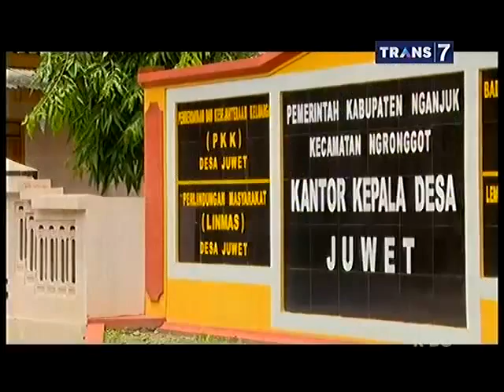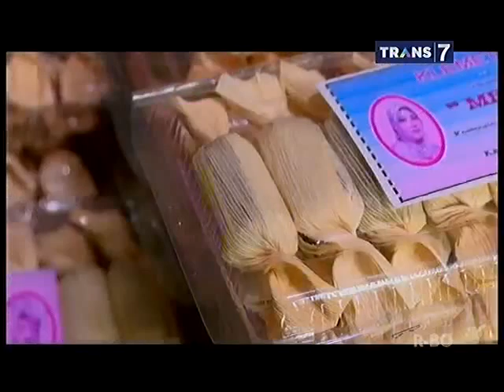Orang Pinggiran 4 Maret 2015 - Ibuku Sumber Kekuatanku Full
Orang Pinggiran 4 Maret 2015 - Ibuku Sumber Kekuatanku